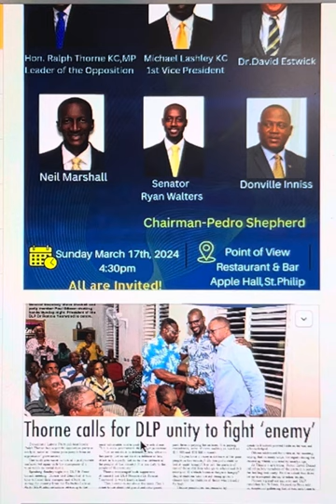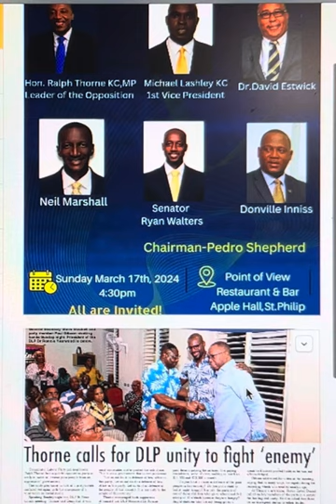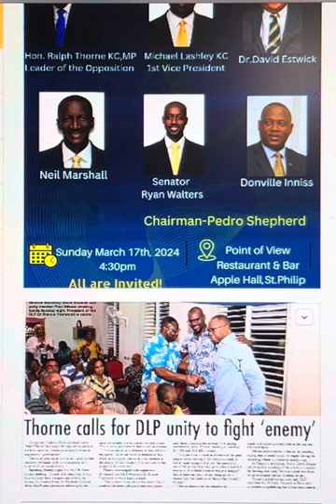The Politically Correct Side: Thorne-Gibson-Blackett-DLP - Where is Chris Sinckler - Barbados